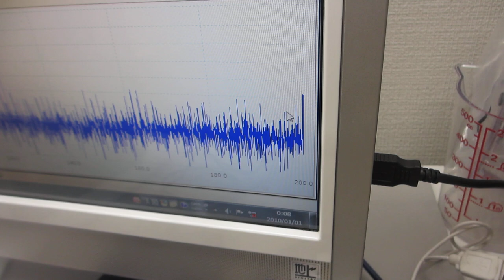ステンレス容器の表面改質処理ーー表面残留応力の緩和・均一化ーー（超音波システム研究所）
‹‹超音波技術››